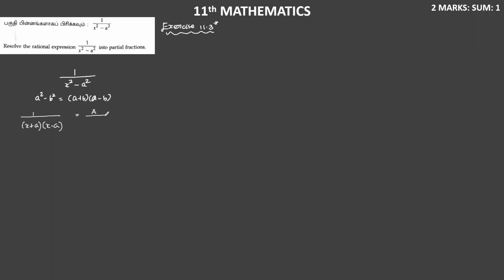11 Maths - Important Question - Exercise 11.3 (OOS)